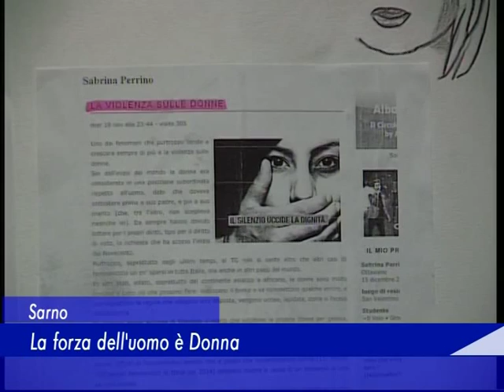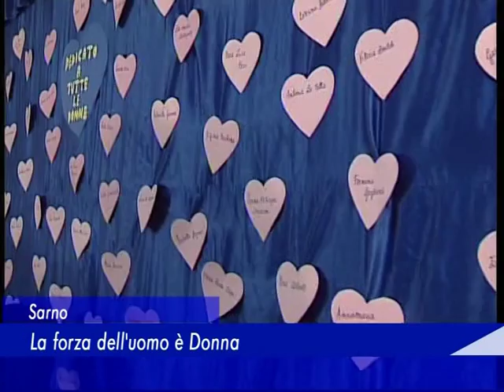Sarno: La forza dell'uomo è Donna - 26 Novembre 2015